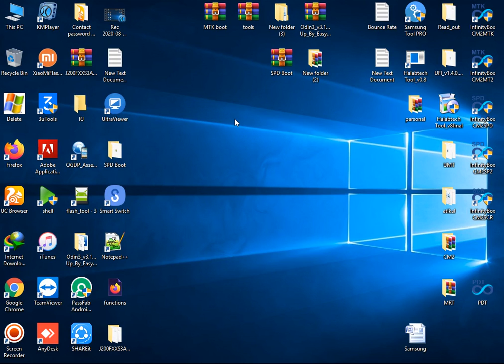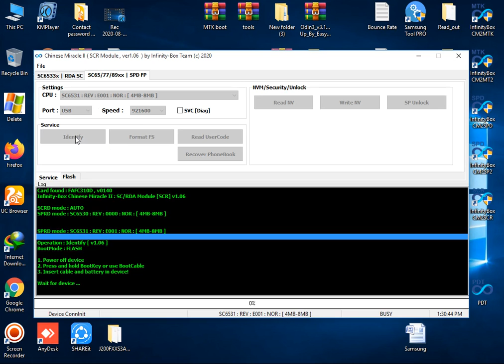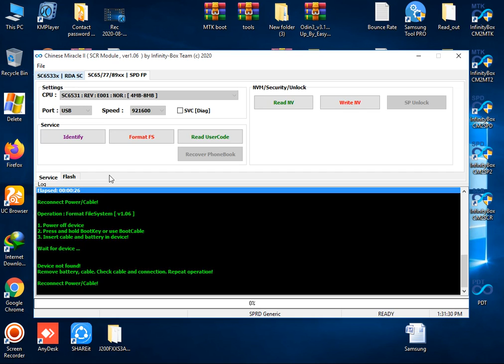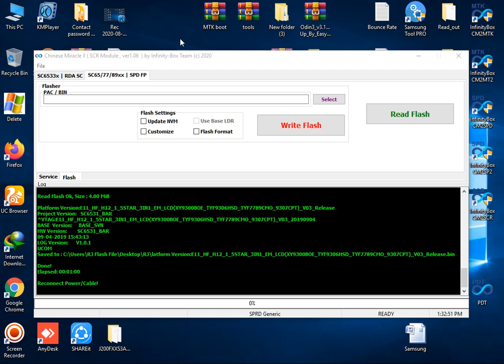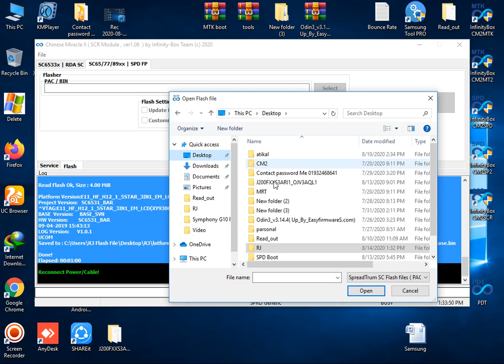5star bd150 flash file without password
5star bd150 flash file without password